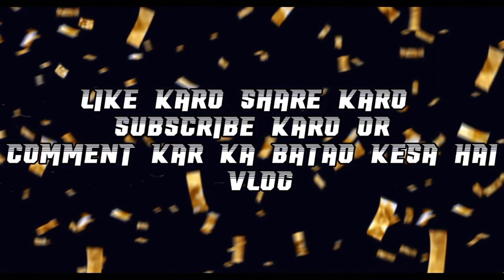Ghar mein milad❤️or Quran khani ❤️🕋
Pehl wano na langar luta